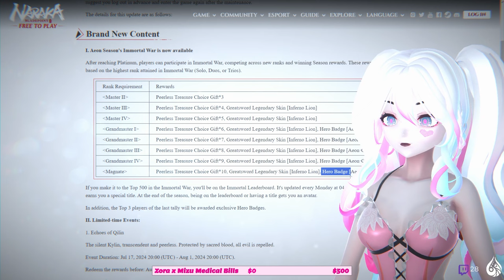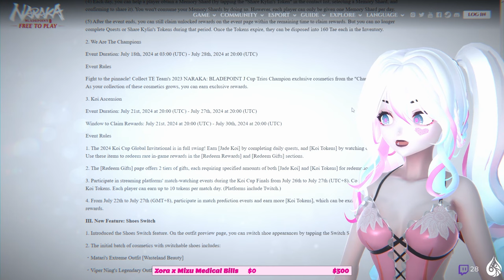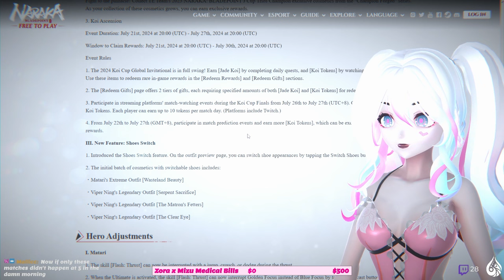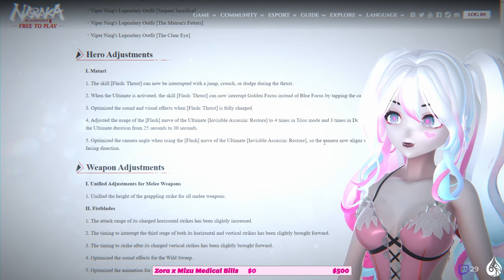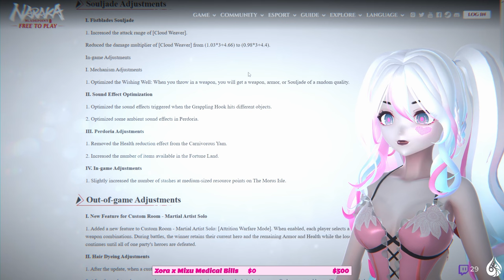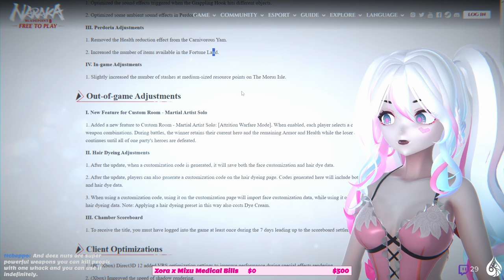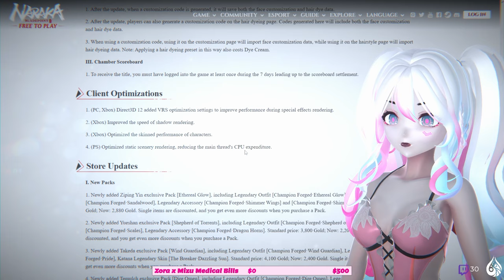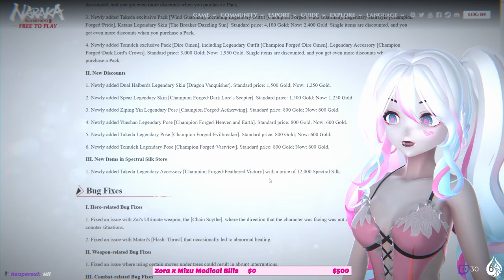New 7/18 Naraka Bladepoint Patch Notes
Mizuki reviews Naraka Bladepoint Patch Notes from the update on July 18, 2024!